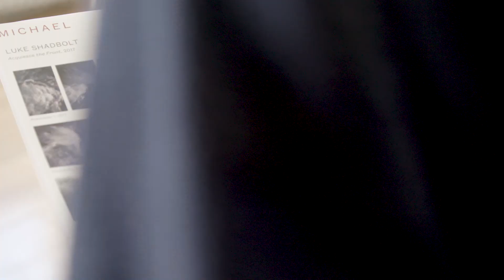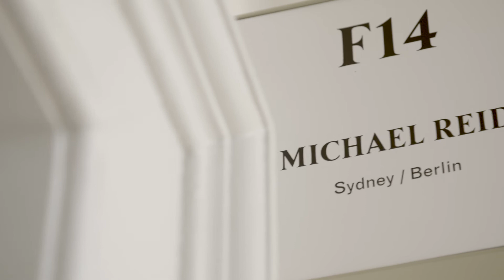Photo London 2017 - Luke Shadbolt - Michael Reid Sydney + Berlin